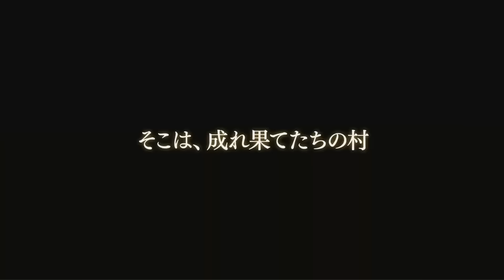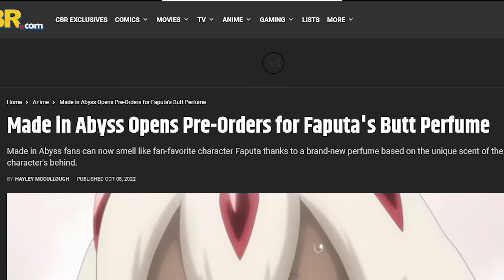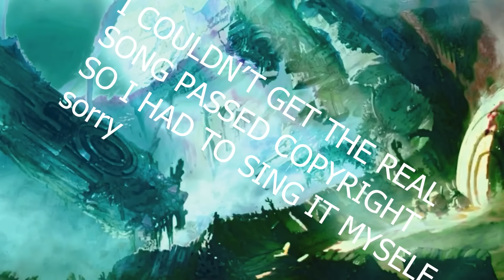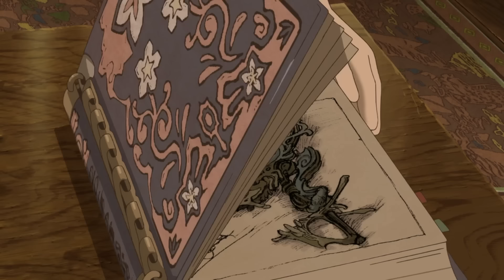Breaking Down Made in Abyss S2 Before it Breaks Me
A look into on Made in Abyss: The Golden City of the Scorching Sun, the second season of this incredible but deeply weird anime.
(reupload with some visual and music changes)

My video on the first season.

Music featured;

[Made in Abyss Original Sountrack - Kevin Penkin]
Theme of Reg
Rafters
Those Everyday Feels
Clasroom
Mallets of Abyss
vs. Organic Machine
Forest of the Abyss
DANCE nArEhAtE
Riko's Theme
Gallantry and Recapitulation
Ouni
To The Abyss!
The First Layer
Gravity ft. Arnor Dan
Jungle Run

[Other Music]
River City Ransom Shop Theme
Go the Distance - Hercules